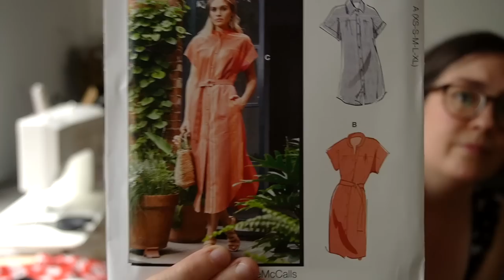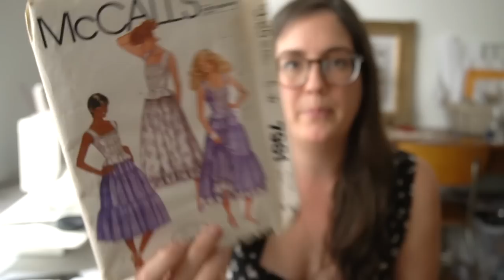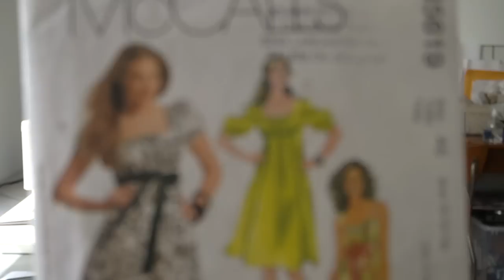Episode 76: Brooklyn Knitfolk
PROJECTS:
Wiksten Shift Dress by Wiksten
Fabric: viscose linen noil from blackbird fabrics (they have several colors!)

Etoile Dress by French Poetry
Fabric: Rayon Crepe Reformation deadstock from Blackbird fabrics (sold out)

Batting (this is a budget friendly option. I recommend Warm & Natural brand with 100% natural fibers like cotton or wool)
Fabrics: All 100% cotton, sourced from JoAnn Fabrics

Stash Acquisitions
Textured Tencel Viscose in white from Blackbird Fabrics (currently sold out in white, but have several other colors available)

Laura Ashley Patterns mentioned:
McCalls 7981
McCalls 5619